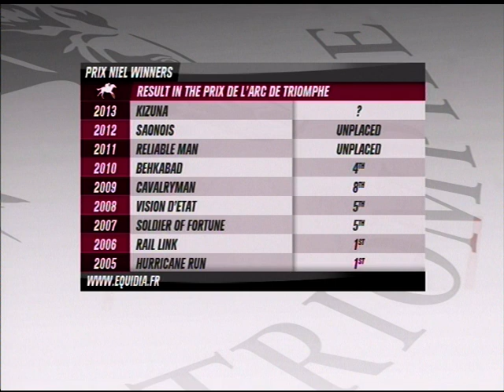Voorbeschouwing Arc de Triomphe 2013 (Deel 2)